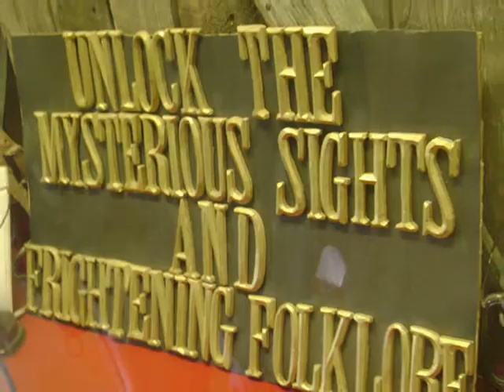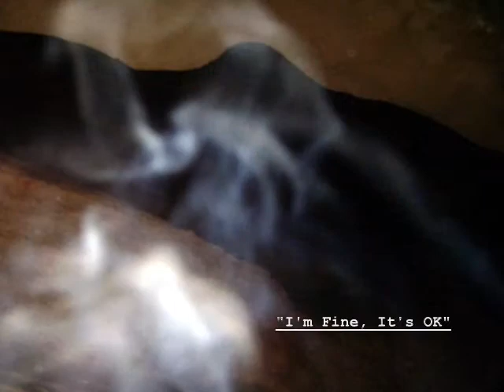The SpiritChasers Present Haunted Cave Of The Winds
These are the original pictures and EVPs which were featured on an episode of the Biography Channel's "My Ghost Story".  Music composed and performed by Christopher Allen Brewer